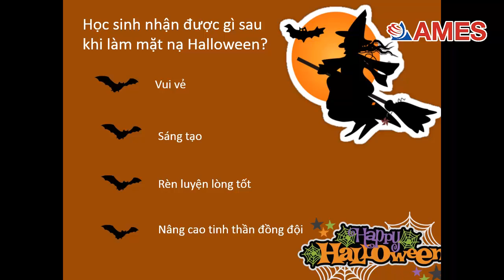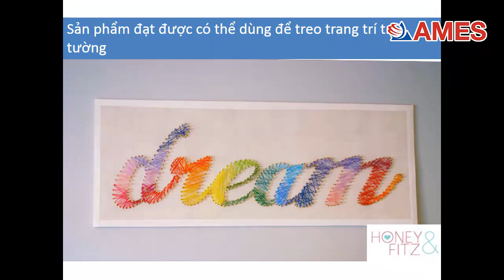Các dự án nghệ thuật bố mẹ có thể cùng thực hiện với con - Sách Dạy trẻ bằng cả trái tim by Rafe Esq